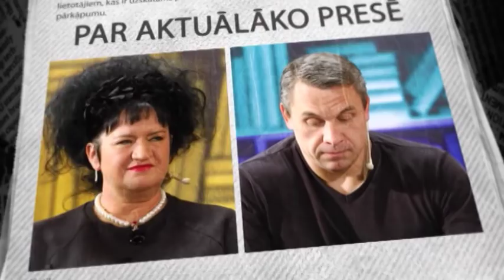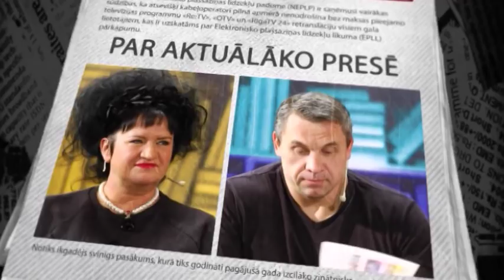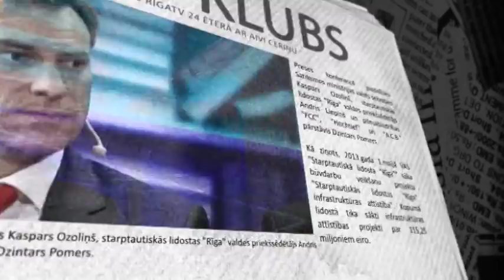Kaimiņš par notiekošo politikā: ir sācies žurku skrējiens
“Tagad, kad budžets ir pieņemts, ir sācies žurku skrējiens,” Saeimas deputāts Artuss Kaimiņš (KPV LV) apgalvoja RīgaTV 24 raidījumā "Preses klubs", komentējot politiķu “migrēšanu” starp partijām. Apspriežot deputātu Silvijas Šimfas un Arvīda Platpera lēmumu izstāties no frakcijas “No sirds Latvijai” (NSL) un sadarboties ar Latvijas Reģionu apvienību (LRA), Kaimiņš kritizēja politiķu tendenci “pieslieties frakcijām”, nevis iestāties partijā.